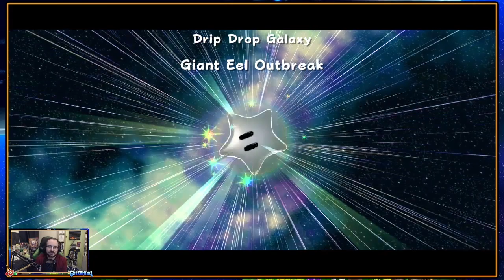Super Mario Galaxy - Kitchen Galaxies! Beach Bowl, Drip Drop, Bubble Breeze & Bouy Base - Episode 4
Our final offering Super Mario 3D Allstars brings us to the Nintendo Wii era, as with Peach inviting Mario to the castle for the Star Festival we arrive to witness her whole home getting ripped up into space by Bowser!
With our hero awakening on an unknown planet, we soon meet new allies in Rosalina and the Luma's as we start a new adventure using the Comet Observatory as a staging ground...

With another Grand Star obtained we move over to our next hub the Kitchen, taking on the Beach Bowl, Drip Drop, Bubble Breeze and Bouy Base Galaxies finding a weird star along the way before the Ghostly Galaxy requires us to make a rescue!